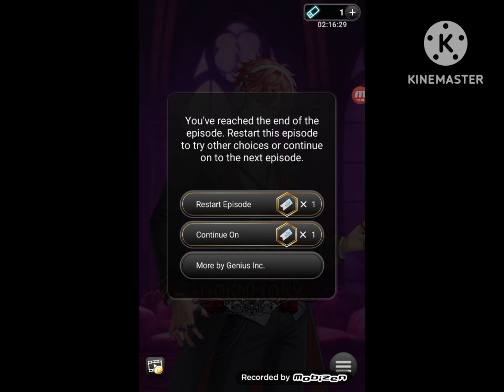Moonlight Dormitory🌹Episode 3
I don't own this game, the creator of this game is Genius Inc.
Game: Moonlight Dormitory
Creator: Genius Inc.